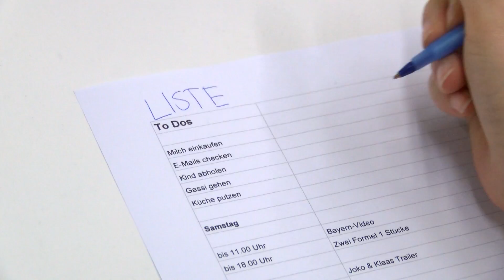Nach diesem Video wisst ihr, wie ihr euch SOFORT motiviert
Man müsste... man sollte... man könnte... aber bei einem riesigen Berg an Arbeit ist es dann doch einfacher, auf der Couch zu sitzen. Wie schafft man es also, sich besser zu motivieren? FOCUS Online-Redakteurin Sabrina Nickel verrät, was ihr gegen den Alltags-Blues machen könnt.